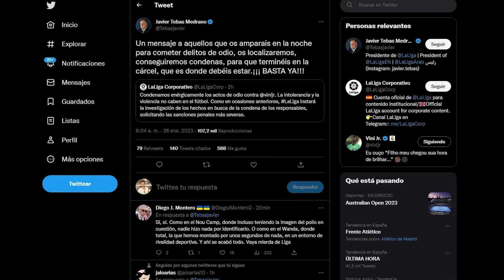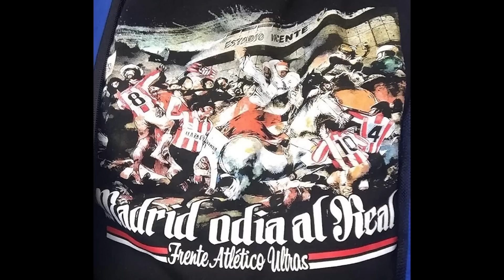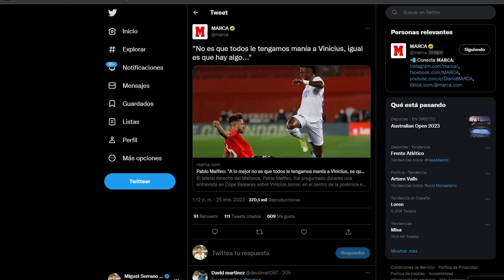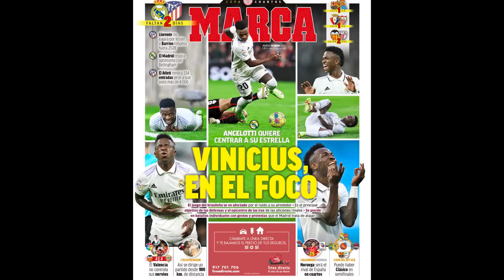¡LO PONÉIS "EN EL FOCO"...Y LO CUELGAN DE UN PUENTE! LA CONSECUENCIA DE VUESTRA CAMPAÑA CONTRA VINI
Marca, El Chiringuito y parte de la podridísima prensa deportiva española tienen gran parte de culpa de esta escalada horrible contra una persona. No solidarizarse con la víctima (e incluso plantearse si provoca) poniéndola "en el foco" crea un caldo de cultivo para que intolerantes se crean con el derecho a cualquier cosa.